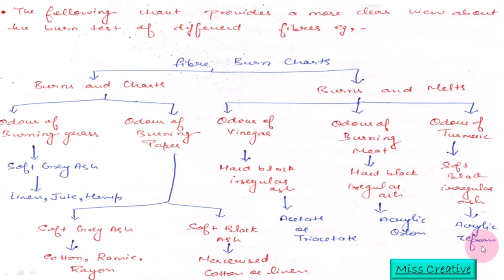UGC NET/JRF 2021 HomeScience/Yarns and Testing of Fibres/Clothing and Textiles/ Class : 4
UGC NET/JRF 2021 HomeScience/Yarns and Testing of Fibres/Clothing and Textiles/ Class : 4|| Miss Creative Study Point

Namaskar Dosto,
Is video me mene btaya h, about topic of Tectiles And Clothing jo ki important hai ugc net and ugc net jrf k lie homescience subject me and is topic me Types of Testing of Yarns k bare me baat ki h.